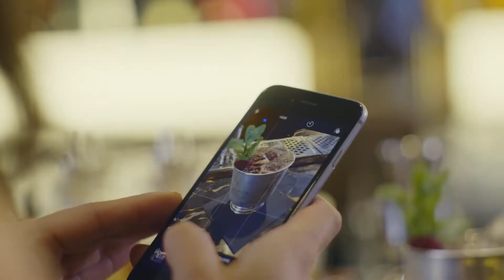Our 2017 Highlights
The time has come to draw a line on 2017 and what a year it's been!

Here is a little mashup of those memorable moments and milestones that made 2017 special, filled with laughs, sweaty fitness sessions, selfies, foodie feasts and so much love. Thank you to our MVBabes and everyone that made last year amazing and we hope 2018 has even more in store for us all!

Our best wishes to you all for the New Year! May it be filled with joy, happiness, health, many achievements and most of all love.